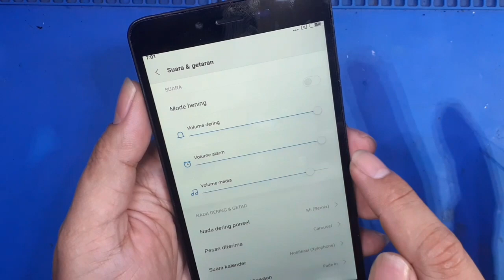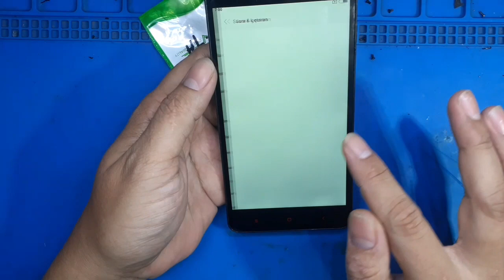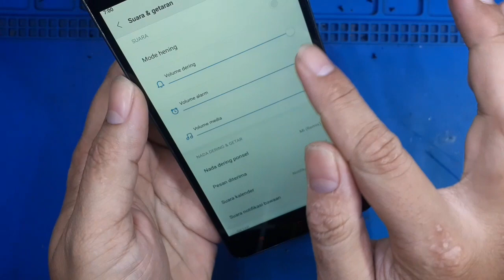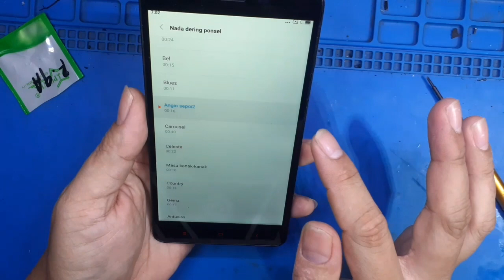Perbaikan Redmi note 2 tidak ada suara / Bisu